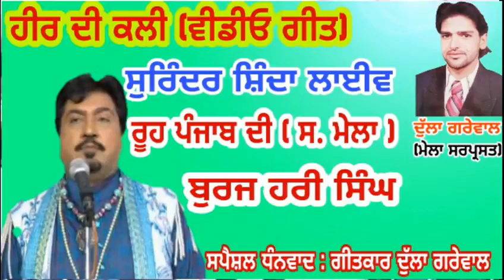Heer Di Kali || Surinder Shinda Live || Video Song || ਹੀਰ ਦੀ ਕਲੀ || ਸੁਰਿੰਦਰ ਸ਼ਿੰਦਾ ਲਾਈਵ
Singer : Surinder Shinda